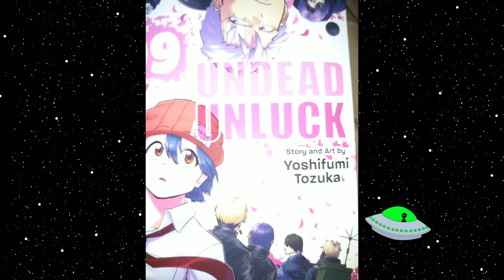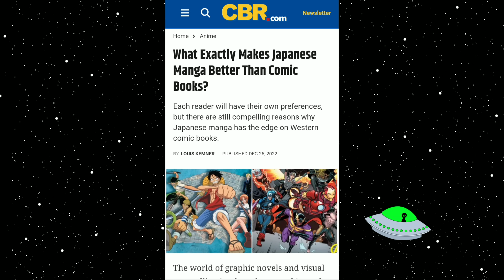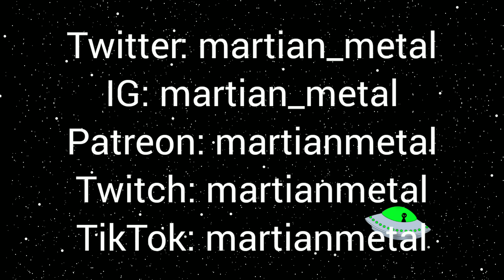The Difference Between Comic Book And Manga Fight Scenes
They are both different, but they are both good